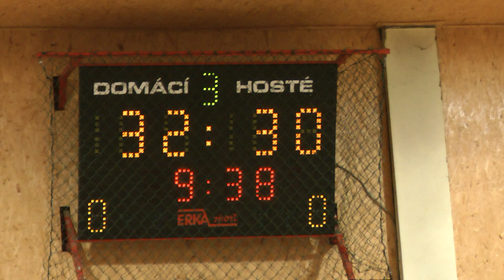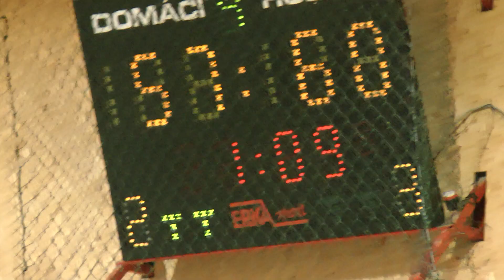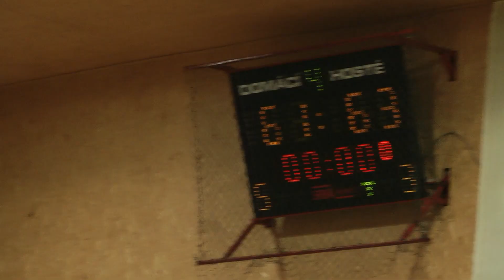Aritma Praha - BK Slavoj Praha 61:63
Utkání druhé pražské třídy, které týmy BK Slavoj Praha a Aritma Praha sehrály 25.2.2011.